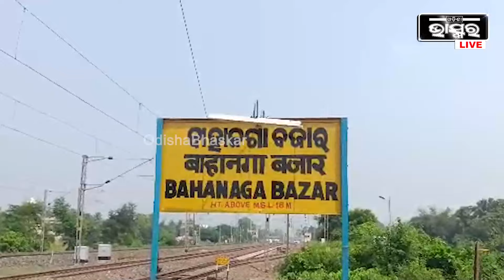ବାହାନଗାରେ ପୁଣି ବଡ଼ ଦୁର୍ଘଟଣା, ଚଳନ୍ତା ବସରୁ ବାହାରି ଉଡିଗଲା ଚକା , ୫୦ ଯାତ୍ରୀ...